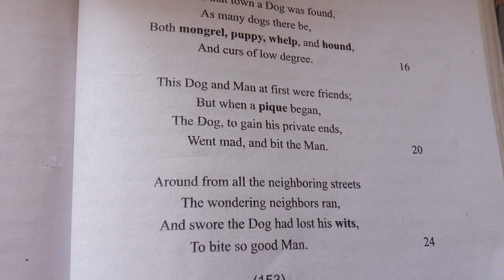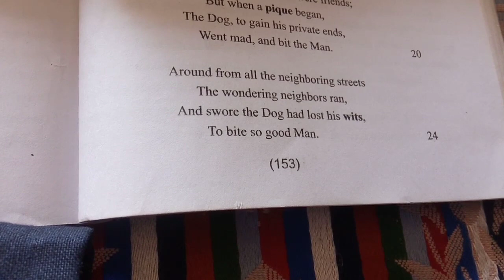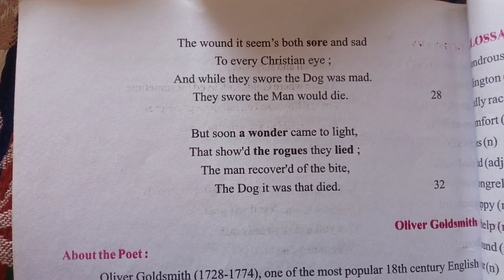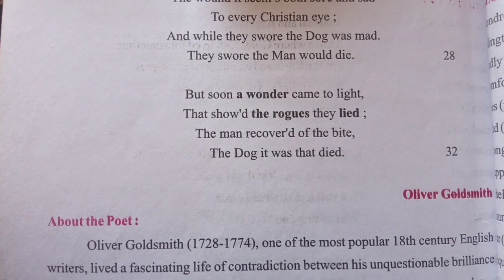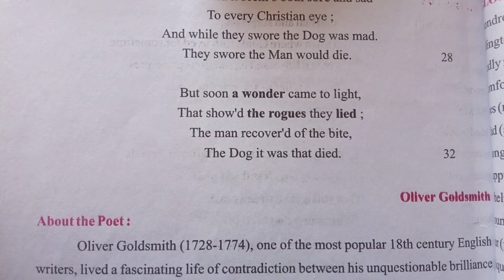An elegy on the death of a mad dog part 2